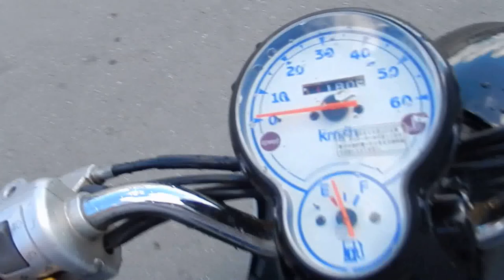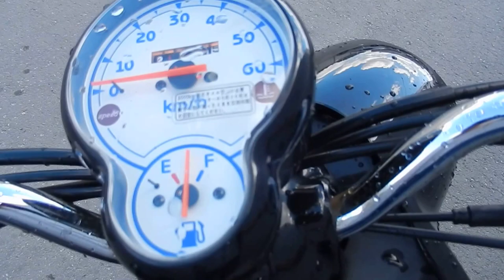B6049 YAMAHA VINO